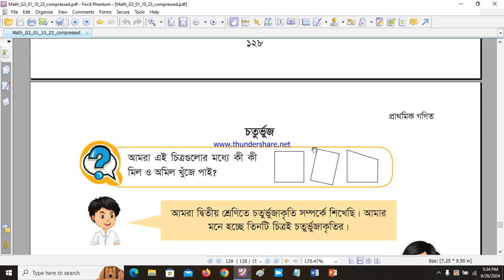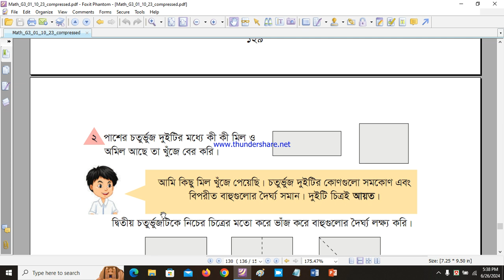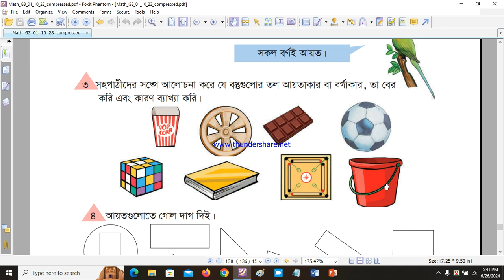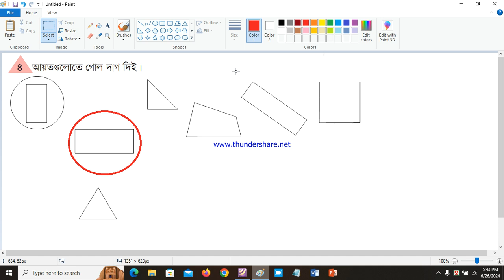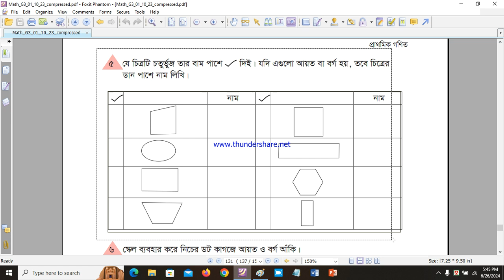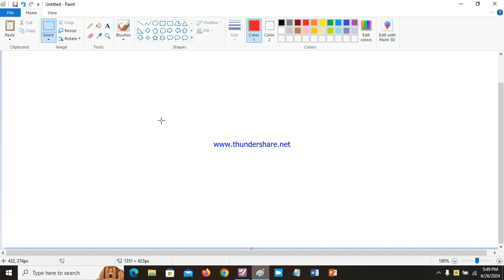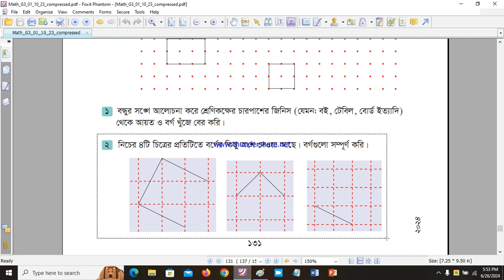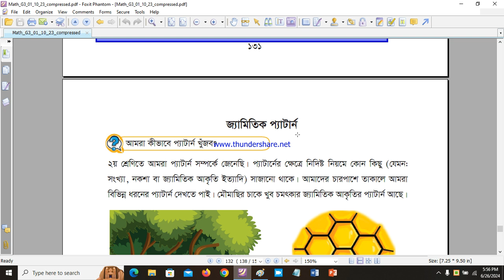Class 3 Math Chapter 12 Page 129 - 131 Geometry rectangle and square